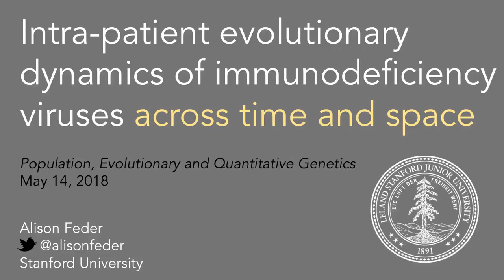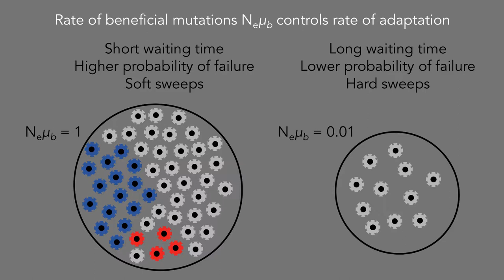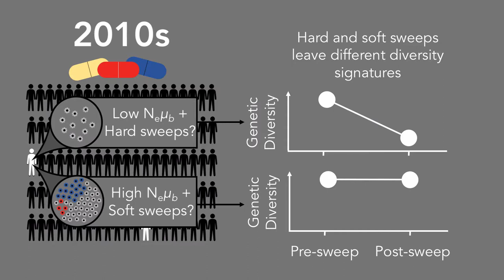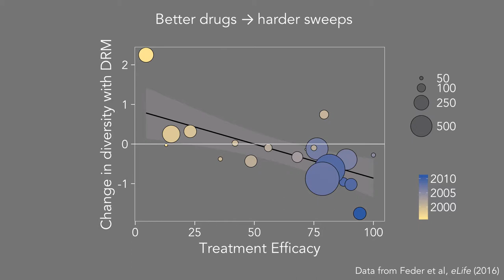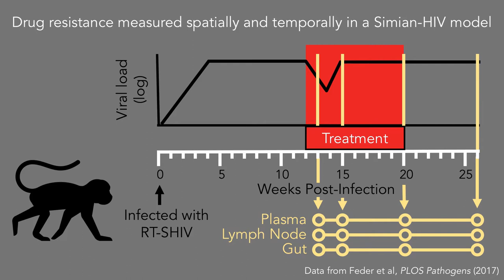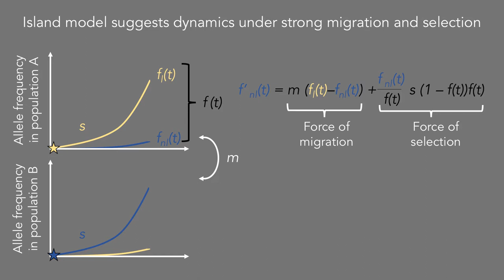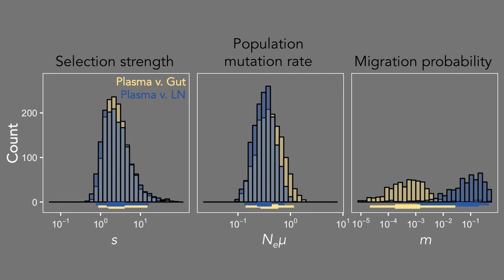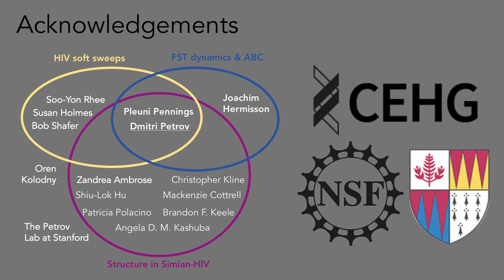Feder: Intra-patient evolutionary dynamics of HIV drug resistance evolution in time and space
Alison Feder (Stanford University) presents "Intra-patient evolutionary dynamics of HIV drug resistance evolution in time and space" in the Crow Award session of the Population, Evolutionary, and Quantitative Genetics Conference, May 13–16, 2018, in Madison, Wisconsin.

At the beginning of the HIV epidemic, drug resistance to treatment evolved quickly and predictably across all patients. Now we treat HIV with combination therapies of three drugs so any single HIV mutation is insufficient for viral replication. The rate of drug resistance evolution has plummeted in response. Despite these advances, a minority of viral populations become resistant nonetheless. Why and how do certain populations overcome efficacious combination therapy? In answer to the first question, we analyze how the mode of drug resistance evolution changed within patients throughout the epidemic using historical HIV sequences. We find evolution has shifted from multiple origins of drug resistance (“soft sweeps”) to single origins (“hard sweeps”) as treatments have improved. This observation suggests that while drug resistance was once inevitable, now patients that fail combination therapy are merely unlucky, and not predestined to fail due to factors like poor adherence. However, questions remain about how hard sweeps of drug resistance can occur at all under combination therapy. Theory suggests that spatial structure of the intra-patient population drive multidrug resistance through creating pockets of spatial monotherapy whereby mutations can be acquired sequentially instead of simultaneously (Moreno-Gamez et al, 2015). However within-body population structure remains unknown. To bridge this gap, I analyze Simian-HIV-infected macaques sampled spatially and temporally during drug resistance evolution. We observe that populations from different organs (gut, plasma, lymph node, vagina) within the same macaque can be significantly different although the magnitude of the difference varies through time as drug resistance emerges. From these data, we quantify the population genetic parameters of the intra-patient environment to aid modeling efforts such as the spatial-monotherapy work. Notably, we develop a new ABC framework for estimation in adapting populations that can estimate migration rates much larger than those possible to estimate from tracking neutral alleles. This represents the first quantitative description (to our knowledge) of the within-patient spatial structure of HIV that accounts for adaptation.

Authors:
A.F. Feder 1; Z. Ambrose 2; R.W. Shafer 1; S-Y. Rhee 1; S. Holmes 1; J. Hermisson 3; P.S. Pennings 4; D.A. Petrov 1